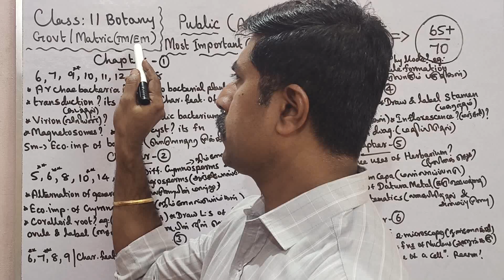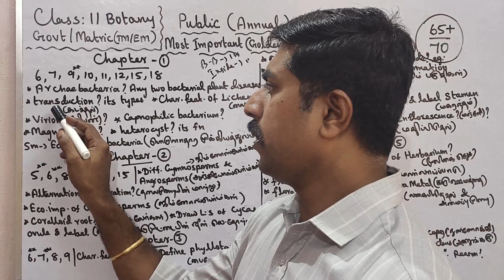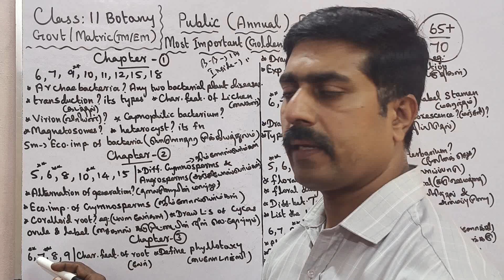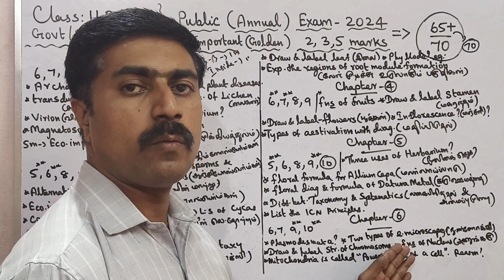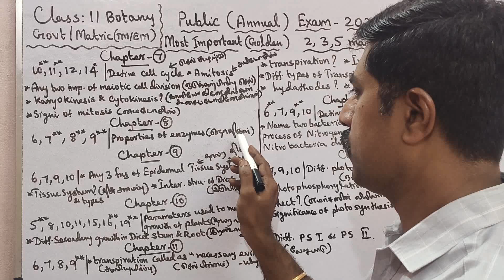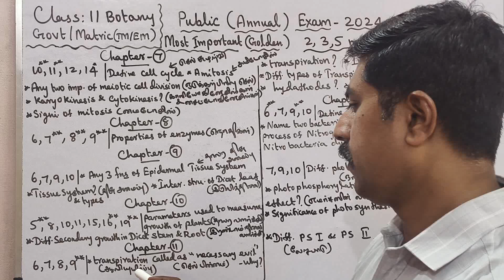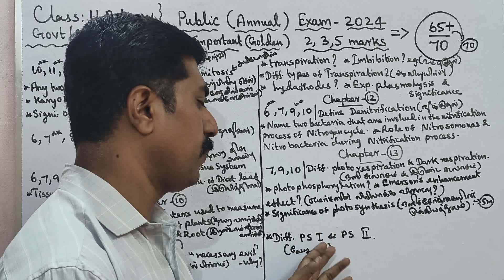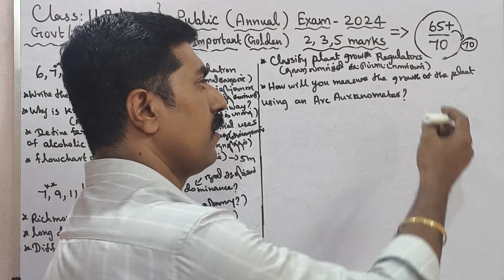11 Botany|65+/70 marks|Golden|Important|Confirm|2,3,5 marks|Science|Public Exam-2024|sky physics